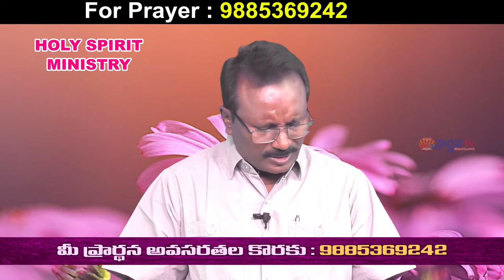Devadhanam Garu ||21- 6- 2020||అంశం:దేవుని కొరకు తృష్ణగొనుట